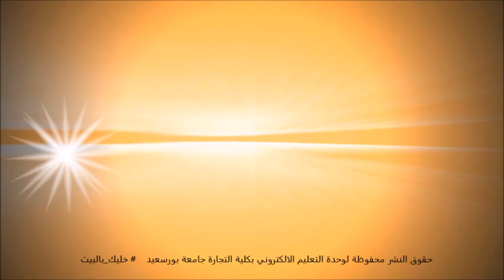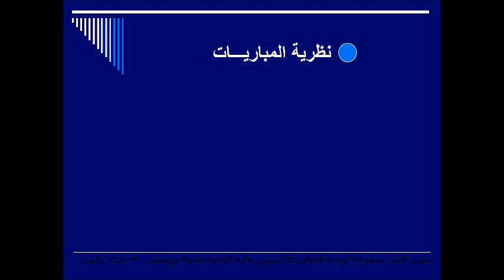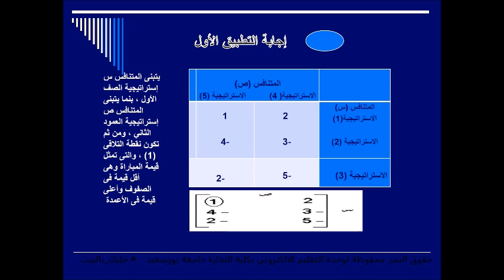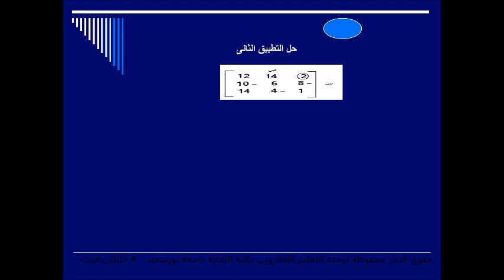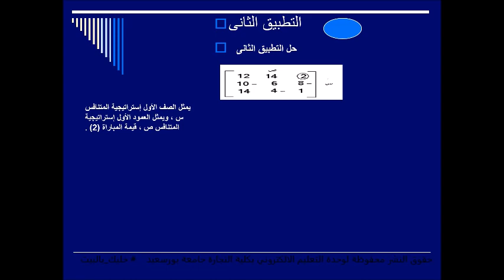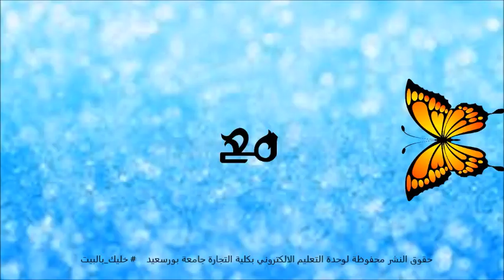محاضرة (2) مادة : المدخل الكمى فى الإدارة المستوى الاول MBA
محاضرة (2) مادة : المدخل الكمى فى الإدارة  د/ سماح جودة المستوى الاول MBA